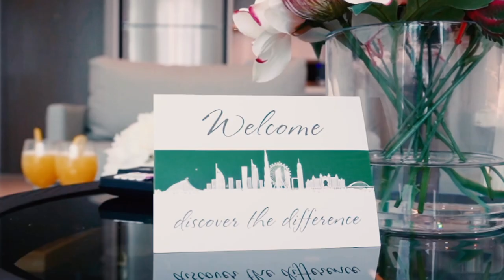Erleben Sie einen luxuriösen Urlaub in Dubai – eine Reise Ihres Lebens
Erleben Sie einen luxuriösen Urlaub in Dubai – eine Reise Ihres Lebens! Entdecken Sie die atemberaubende Skyline der Stadt, erkunden Sie die exotischen Souks und lassen Sie sich von der faszinierenden Kultur verzaubern. Genießen Sie die Sonne an den traumhaften Stränden und entspannen Sie in erstklassigen Resorts und Hotels. Dubai bietet Ihnen ein unvergessliches Erlebnis voller Luxus und Glamour. Buchen Sie jetzt Ihre Reise und tauchen Sie ein in die magische Welt von Dubai!

Videos, die Ihnen auch gefallen könnten:
Danke für die Unterstützung " SIA MEDIA Online Marketing Agentur Schweiz "